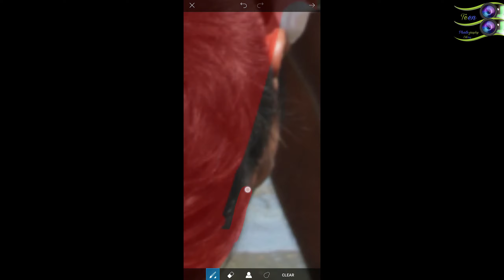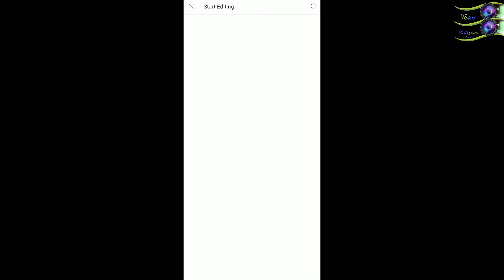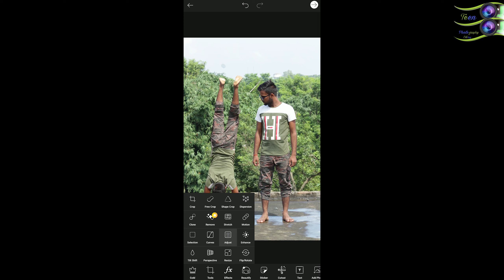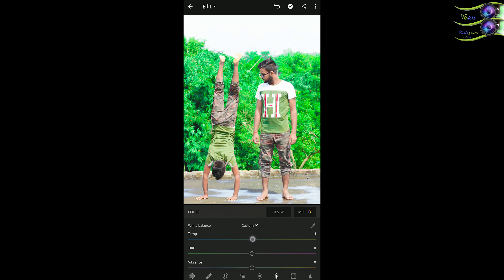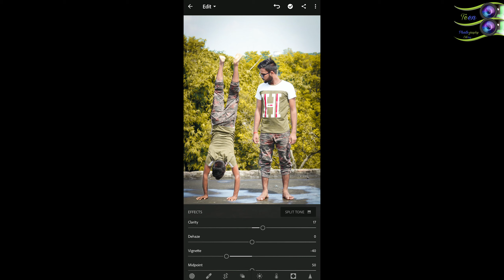Creative Photo Edit Kare Asaani Se |||Teen Photography Editing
Aagar Aap Chahte Hai Ki Is Tarah Ka Mast Or Creative Photo Click Karne K liye To Aap Hmare Youtube Channel ||Teen Photography|| Ko Subscribe Kare Or Video Pasand Aaye To Video Ko Like Comment Or Apne Dosto Me Share Jarur Kare   Thanx